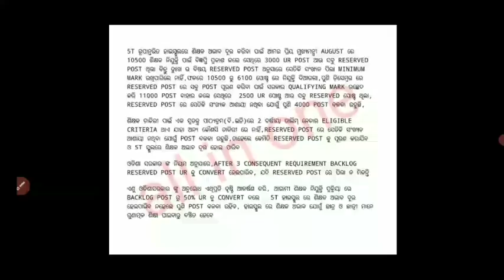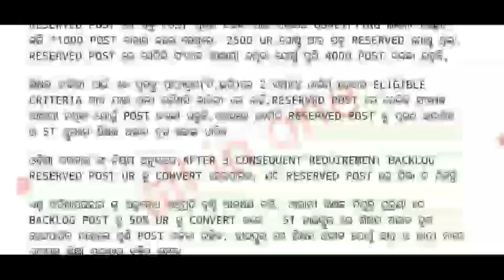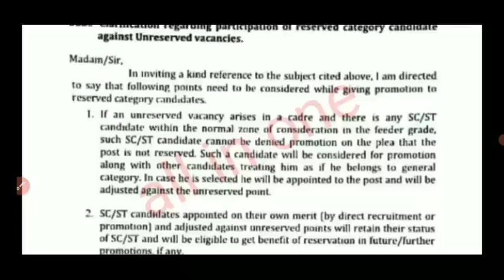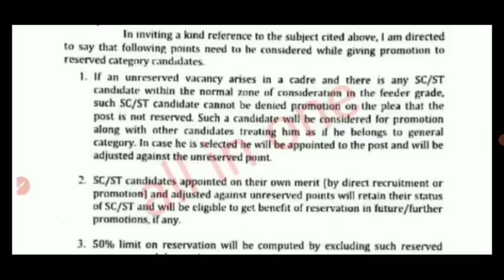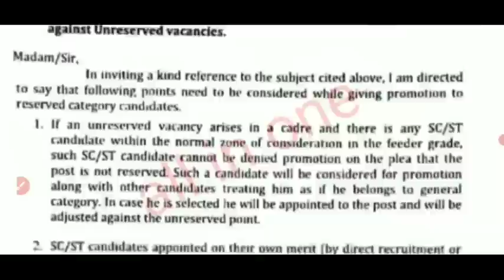CHT/IAT-2022,,ALL BACKLOG POST CONVERTE TO UR AND SEBC,, DIGITAL POST AND LETTER,,BIG UPDATE NEWS...